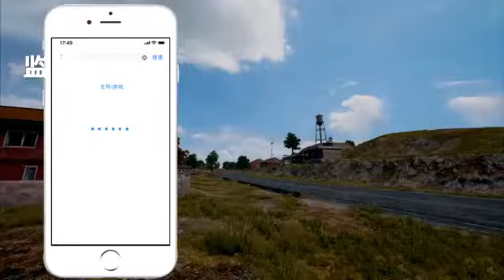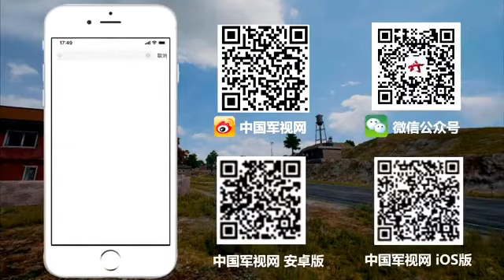【军视小课堂·持续火力专题】 第11集 个小威力猛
蝎式冲锋枪，是由捷克斯洛伐克生产的口径为7.65mm的M61式冲锋枪，体积不比战斗手枪大多少，所以有人认为它应该算作冲锋手枪。它的设计初衷就是一种双用途武器，既可像冲锋枪那样双手抵肩连发射击，又可像手枪那样单手不抵肩单发射击，它既可以作为近距离战斗中的突击武器，也可以代替手枪作为个人防卫武器。（中国军视网·解放军新闻传播中心融媒体出品）